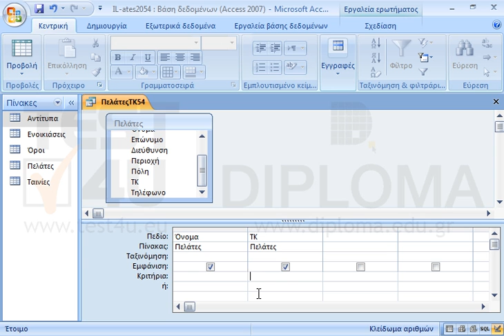Διαμορφώστε το τρέχον ερώτημα έτσι ώστε να εμφανίζει μόνο τα πεδία Όνομα και ΤΚ των πελατών, ο...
Διαμορφώστε το τρέχον ερώτημα έτσι ώστε να εμφανίζει μόνο τα πεδία Όνομα και ΤΚ των πελατών, ο ΤΚ των οποίων αρχίζει από 54. Αποθηκεύστε και κλείστε το ερώτημα.

77-424 Microsoft Office Specialist Access Core 2013 - Ελληνική έκδοση